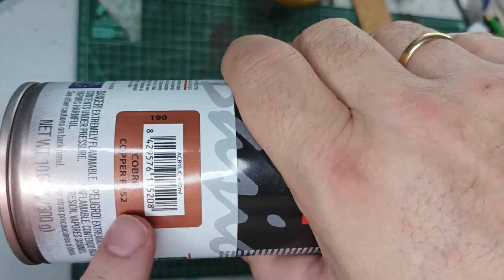Manualidad con RECICLAJE ♻️. TIESTO 🪴 con tubos de cartón de papel de WC. EFECTO COBRE. DIY. CRAFTS.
Material:
  - 1 Lata
  - Tubos de cartón de papel de WC
  - 4 cuentas de madera
  - Punzón para el agujero 🕳️
  - Cuerda de plástico
  - Spray color cobre
  - Tijeras ✂️
  - Pistola de Termofusión 🔫

Material:
  - 1 Can
  - WC paper cardboard tubes
  - 4 wooden beads
  - Punch for the hole 🕳️
  - Plastic rope
  - Copper colored spray
  - Scissors ✂️
  - Thermofusion gun 🔫